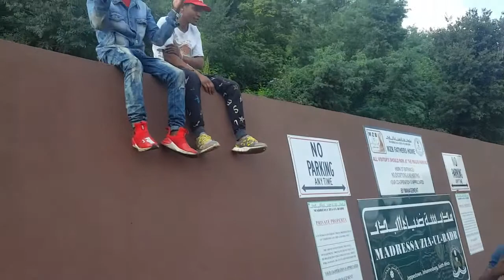chanaldo sitoe ft m belo-mr gelo-chico sitoe-AJP ( mina naku rhandza official video)